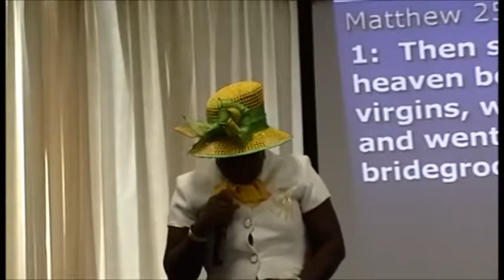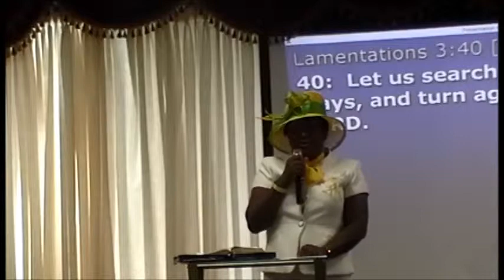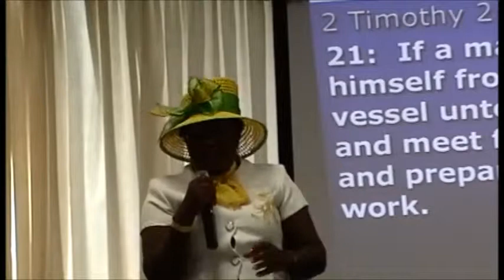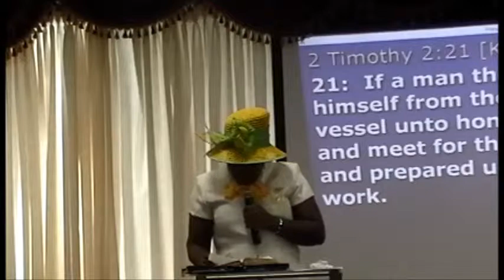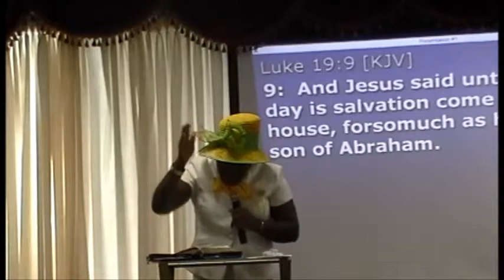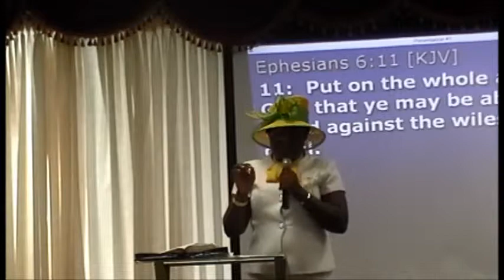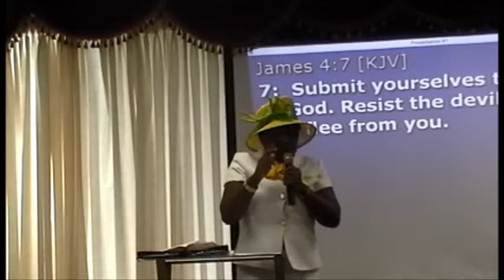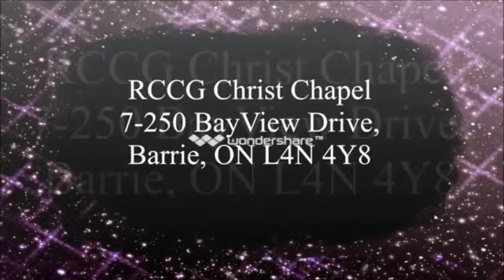Will You Be Ready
Sister Modupe Makinde, RCCG Christ Chapel Barrie 7-250 Bayview Drive Barrie, ON L4N 4Y8.